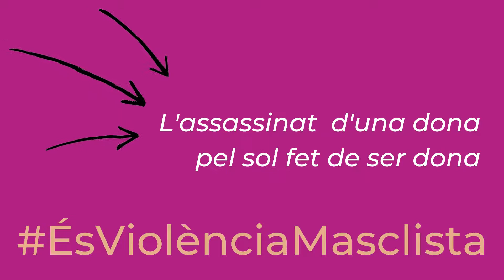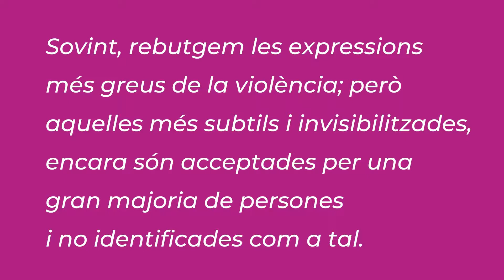Campanya ÉsViolènciaMasclista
Campanya de sensibilització sobre les violències masclistes impulsada per la Plataforma unitària contra les violències de gènere. Amb el suport i finançament del Departament de Treball, Afers Socials i Famílies de la Generalitat de Catalunya, amb fons provinents del Pacte d'Estat contra la Violència de Gènere.